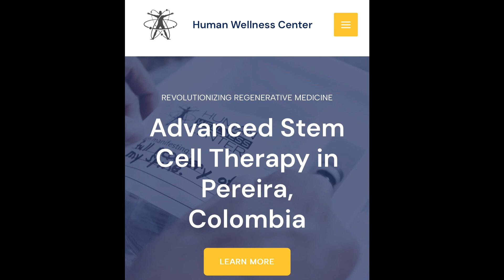E 4.13 - "Polarizing" Chris Miles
Is now streaming on all major podcast platforms!

In this episode, I talk with one of my good friends, @PolarizingChris on the @shifteq.podcast.

We take a little stroll down memory lane about commentating on the old
“Live At The Bike” poker show as well as the early era of Instagram Poker “Influencers”.

I also surprise Chris with my “Top 5” of Chris’ infamous ‘PTOD’ reels as well as discussing about sports betting, the culture of poker, Vegas and other degenerate talks.